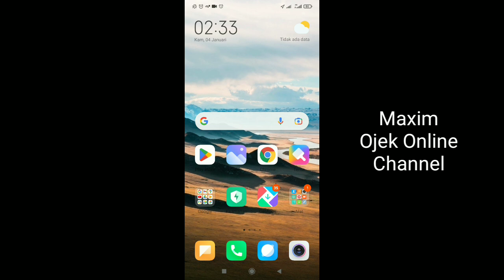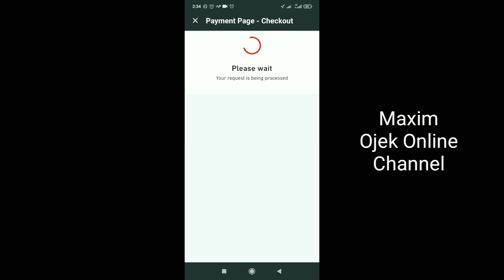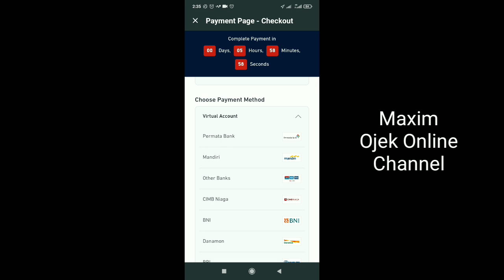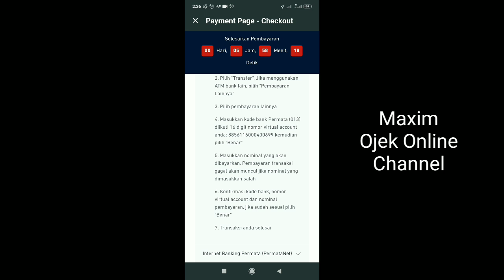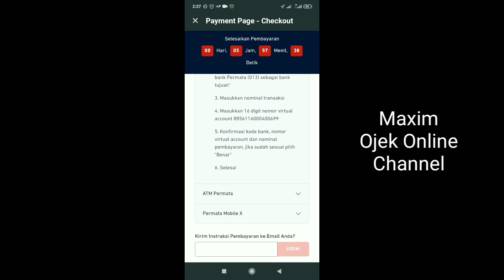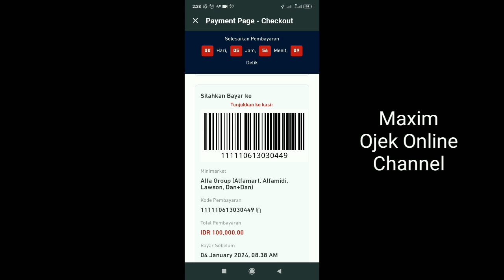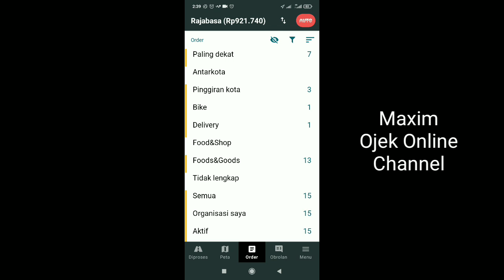Cara Top Up Maxim Driver || Isi Saldo Maxim Driver Banyak Pilihan ~ Maxim Ojek Online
Saat mau menggunakan maxim driver harus mengisi saldo maxim terlebih dahulu. jangan sampai saldomu kosong atau bahkan minus. bisa2 tidak dapat orderan. nah, bagaimana cara mengisi saldo maxim driver??? untuk mengisi saldo maxim driver banyak pilihannya. yuk, simak videonya berikut ini..

salam...